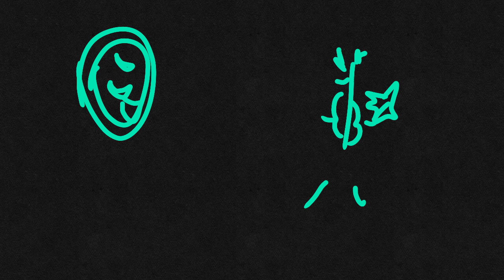A special monster is incoming...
Species: Halleloo

Sound: Tambourine: She flaps her wings for a tambourine shake and waves her wand for a tambourine tap

Elements: Moonlight

Bio: If you find a fairy, you'll discover the intelligant Halleloo! Halleloo is a mint-green fairy who once was flying through everywhere. After she escaped RuPaul's lair the encountered the Galactic Universe. When she got there she was happy to see the other Galactics. One of the Galactics asked her to do something, so Halleloo discovered that she can make tambourine noises with her wand and her wings.